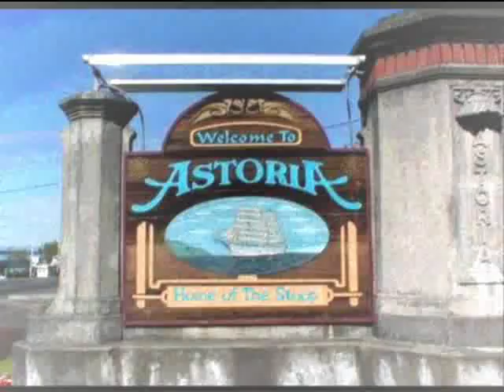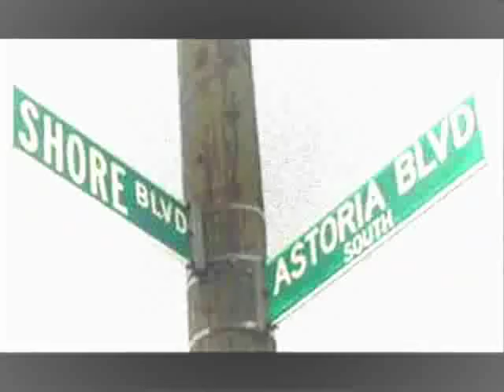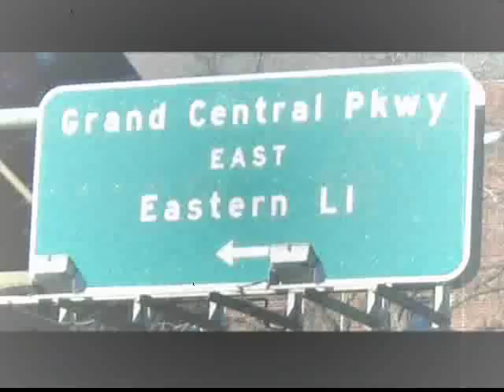You're probably from Astoria if you remember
Song written by Dan LaSaracina